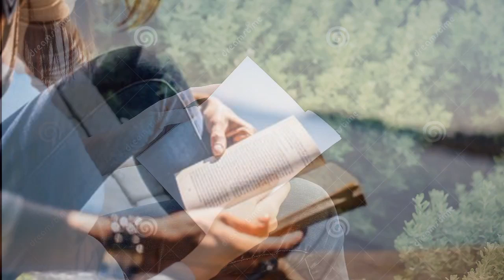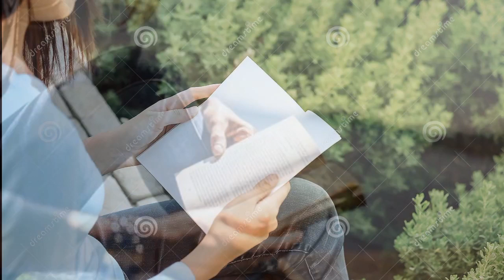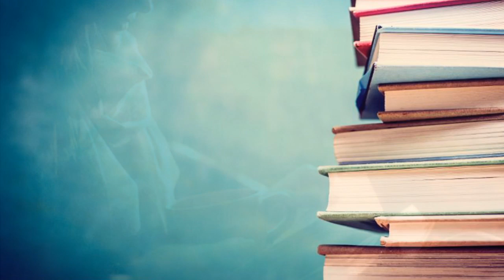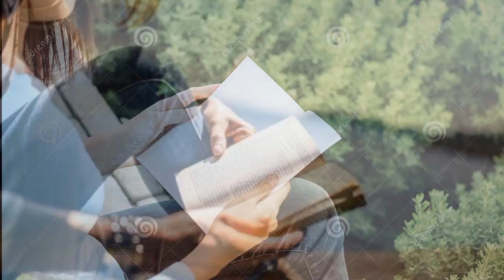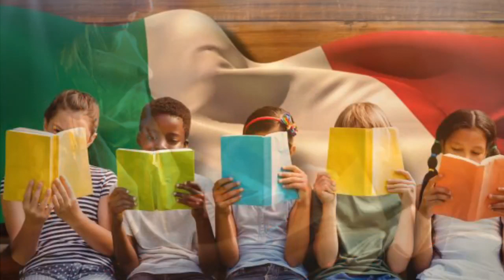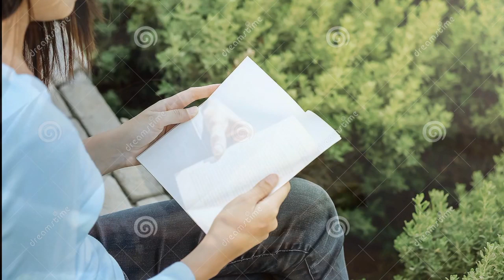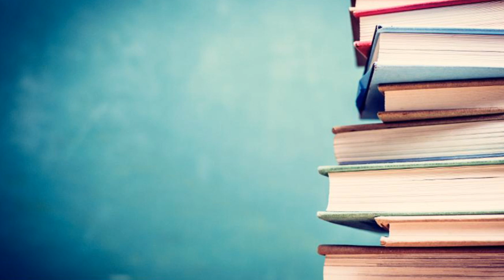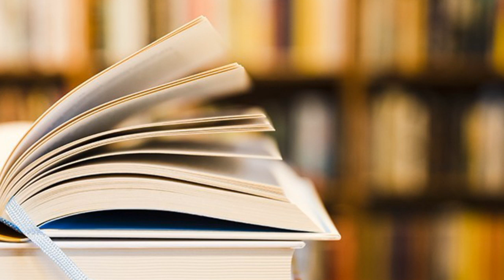Renaissance chill ambient Radio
study music